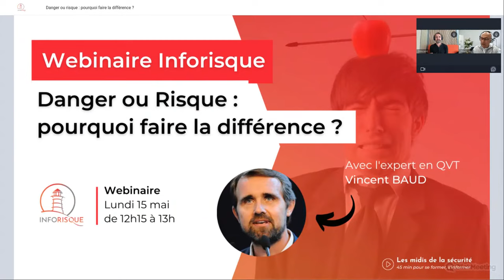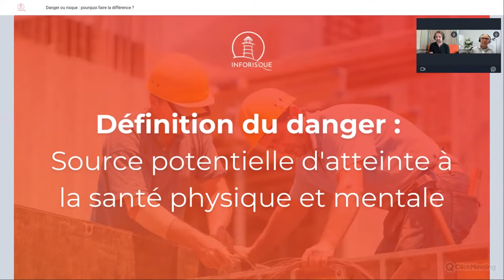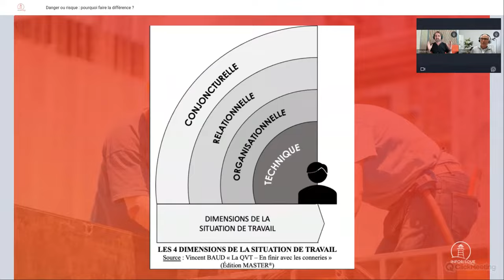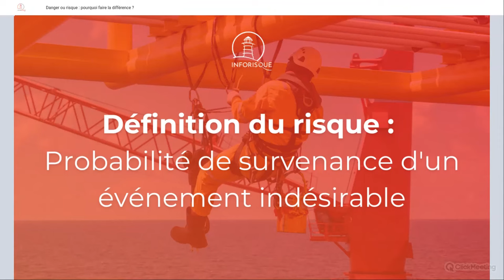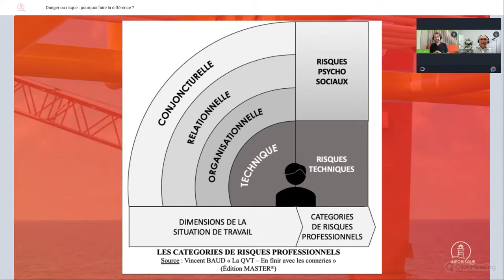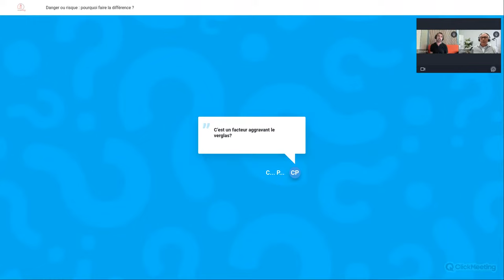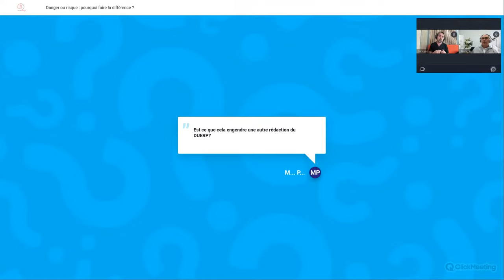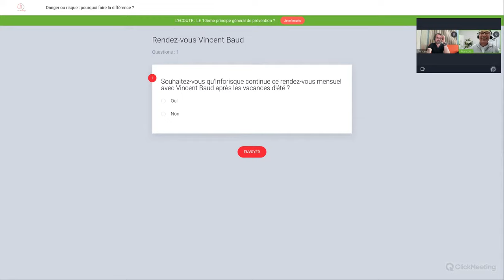Danger ou risque : Pourquoi faire la différence ? - Webinaire Inforisque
𝐏𝐫𝐞́𝐬𝐞𝐧𝐭𝐚𝐭𝐢𝐨𝐧 : On en parle à tout bout de champ : évaluation des risques, Risques PsychoSociaux, mise en danger d’autrui... mais sait-on vraiment de quoi on parle quand on évoque ces concepts ?

Qu’est-ce qu’un risque ? Qu’est-ce qu’un danger ? Quelles est la différence entre l’un et l’autre ?

Et surtout... pourquoi est-il important de faire la différence ?

Dans la logique de tous nos échanges: “Bien comprendre pour bien agir”, nous vous proposons dans ce webinaire d’apporter une fois pour toutes des réponses claires et reconnues à ces questions essentielles de ... prévention (un autre terme à bien définir)